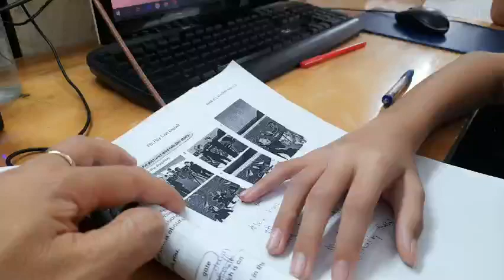Young Talent 2D - Doanh - Picture description 3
Featuring the main content - Nêu bật nội dung chính